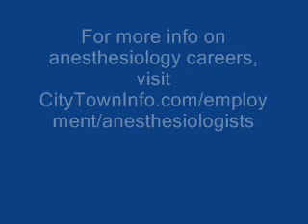Anesthesiology Career Overview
Interested in becoming an anesthesiologist? Watch this video to learn the day to day working life of an anesthesiologist is really like. Provides an overview of the working life of an anesthesiologist.